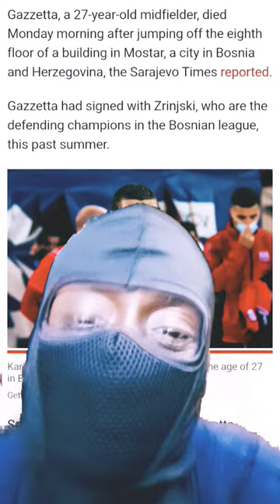SOCCER =27💥⚽️PLAYER KARIMGAZZETTA 🪦AT 27💥⚽️ TMZ TAKEOFF MURDERBYNUMBERS 😳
SOCCER PLAYER KARIM GAZZETTA JUMPED OFF THE 8TH FLOOR TODAY😳& THE 'AGE' OF HIS DE@TH IS IN HIS PROFESSION🙄